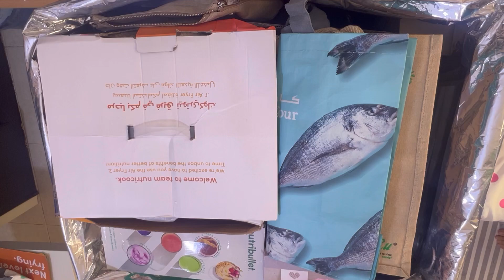Sending Cargo Box from Abu Dhabi UAE to Philippines | February 2024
Cargo Box from Abu Dhabi to Pampanga Philippines (no talking, but please watch until the end.) Thank you.